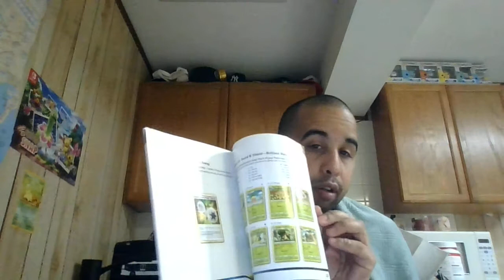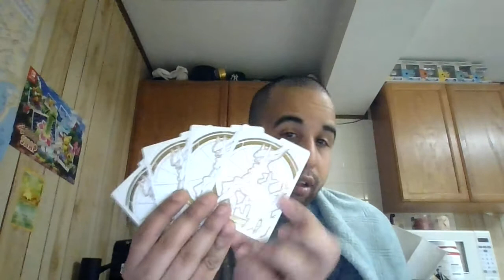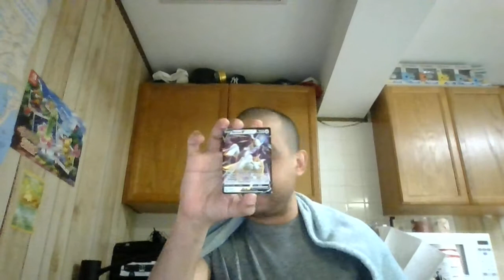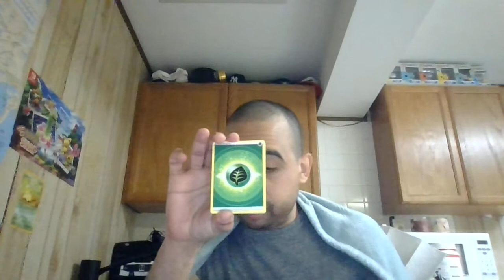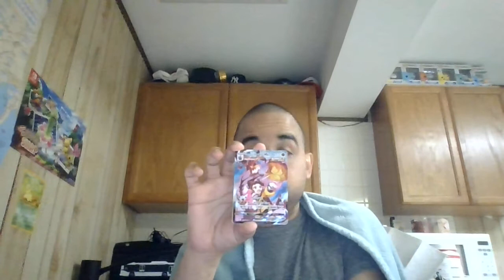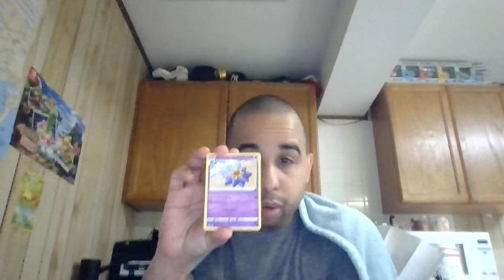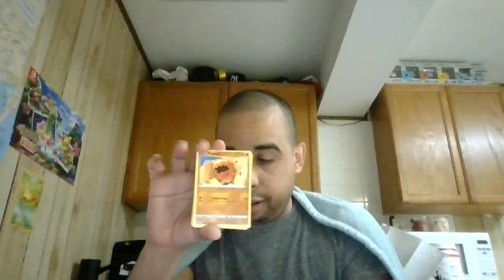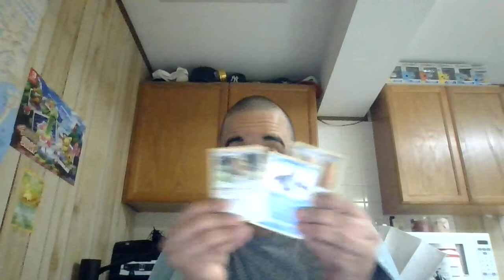Pokemon Center Brilliant Stars Elite Trainer Box Opening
Here is a video of me opening a Brilliant Stars Elite Trainer Box from the Pokemon Center.  This product was released today, February 25th, 2022! Brilliant Stars is the newest Trading Card Game to be released which features a new mechanic called the VStar Mechanic.  The VStar Mechanic is a mechanic in which VStar Pokemon are stage one Pokemon that have a Star Power and can only be used once per game.  This mechanic is similar to  the GX mechanic back in the Sun and Moon series of the Trading Card Game.  Like VStar Powers, GX attack can only be used once per game.  Unlike GX attacks, they were only attacks but VStar Powers can be attacks or abilites.  This box comes with 10 booster packs, 65 Arceus card sleeves, an Arceus deck box, a guide to the Brilliant Stars set, a Pokemon Trading Card Game rulebook, six damage-counter dice and one coin-flip die, an Arceus metallic coin, two acrylic condition markers, an acrylic VStar marker, and a code card for the Pokemon Trading Card Game Live.  How will my pulls be? Well, you're going to have to watch to find out!